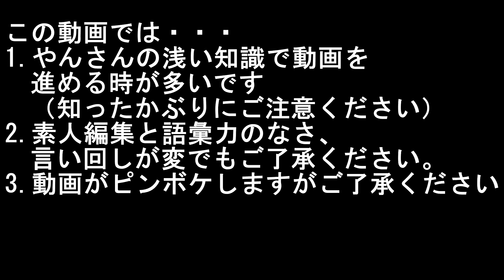食べて当てたい！？ザ☆チョコボールチャレンジ６～話の○○？～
今日もチョボって行きましょう♪
どうもテロップさんです( *´艸｀)
みなさん会話の秘訣ってお持ちですかな？
お・・・教えてほしいです(;・∀・)
いちようテロップさんも持てるけどなかなかねｗ
←前回チョコボール動画はこちらから
⇒次回チョコボール動画はこちらから

やんさんが通常動画も出してるみたいです(^^）